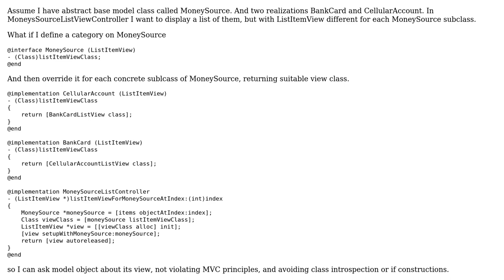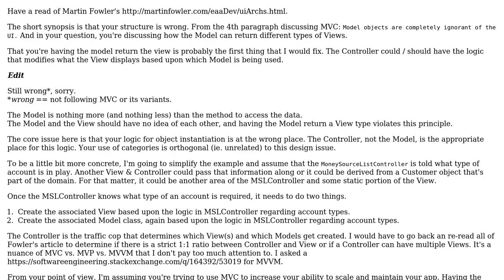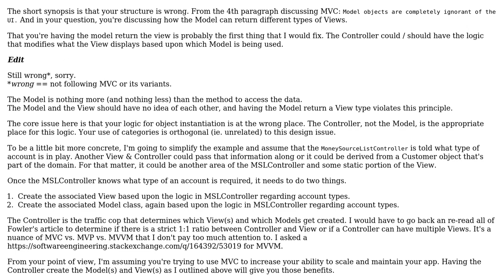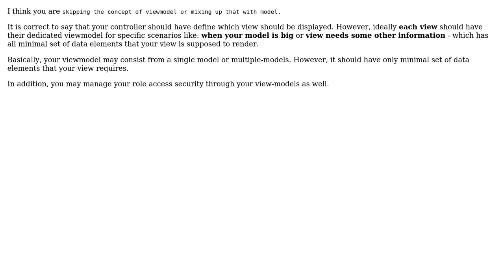Let a model instance choose appropriate view class using category. Is it good design?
Software Engineering: Let a model instance choose appropriate view class using category. Is it good design?

With thanks & praise to God, and with thanks to the many people who have made this project possible! | Content (except music & images) licensed under CC BY-SA | Music | Images & others | With thanks to user Yusubov user Denis Mikhaylov and the Stack Exchange Network Trademarks are property of their respective owners. You are responsible for your own actions.